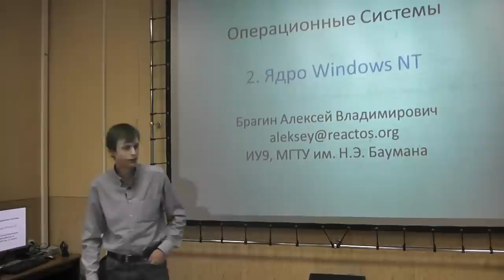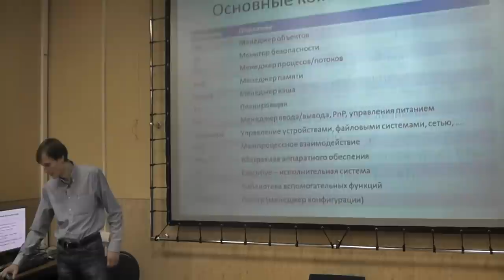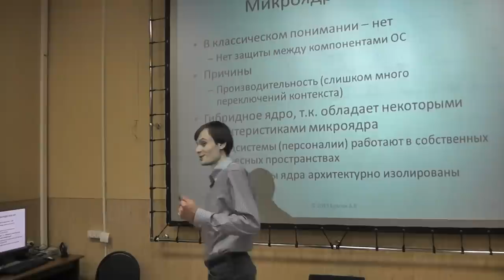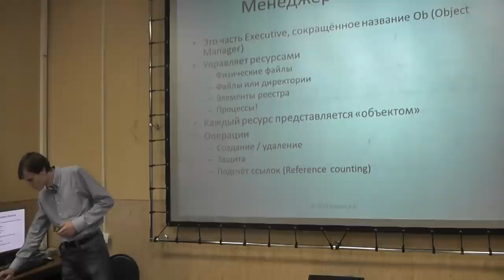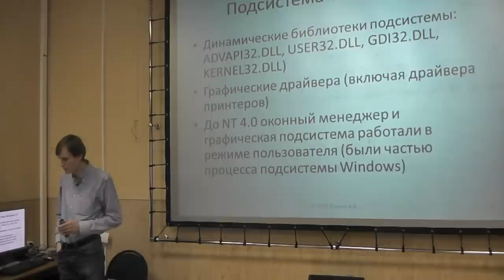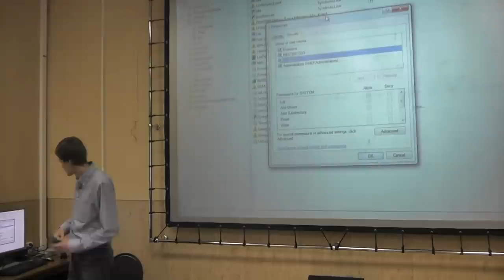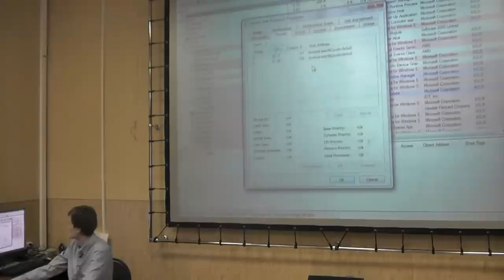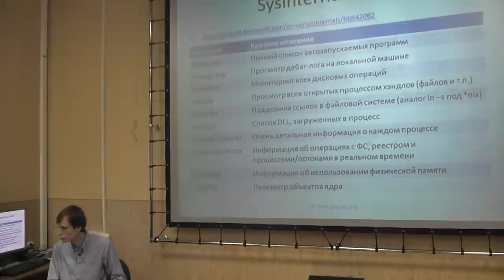Операционные системы, лекция 10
Лекция № 10 - "Операционная система Windows NT - Ядро и менеджер объектов". Рассматривается упрощённая архитектура ядра, ключевые моменты её реализации, объектно-ориентированный подход и менеджер объектов. В конце лекции даётся обзор инструментов для изучения внутреннего устройства Windows NT / ReactOS, и приводится наглядная демонстрация работы некоторых из них.